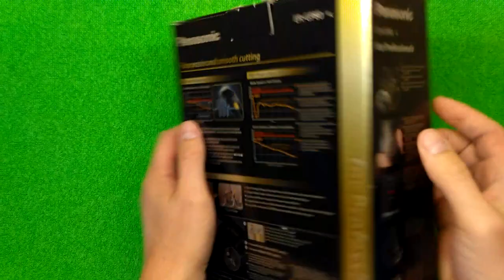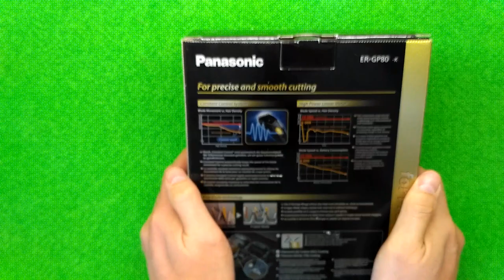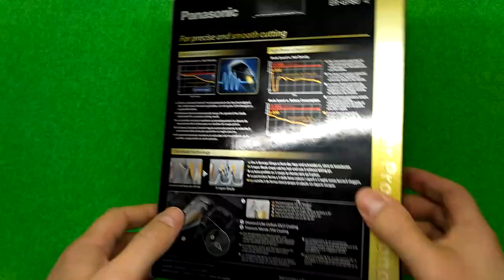Panasonic ER-GP80-k распаковка и обзор